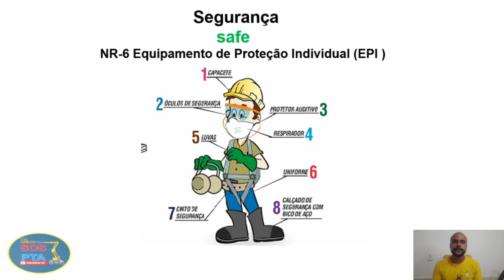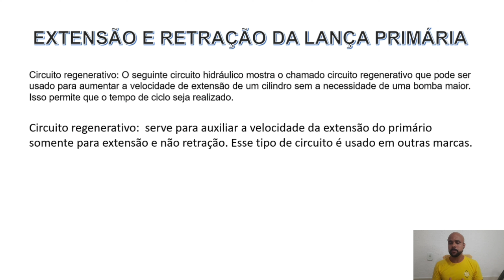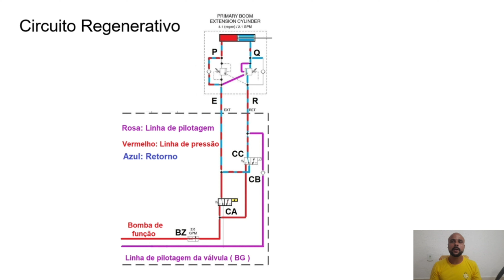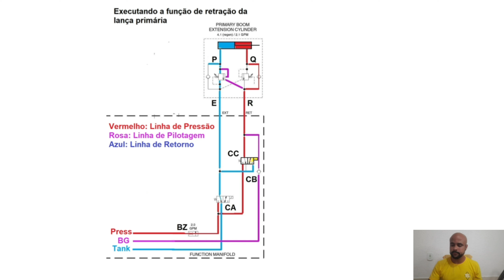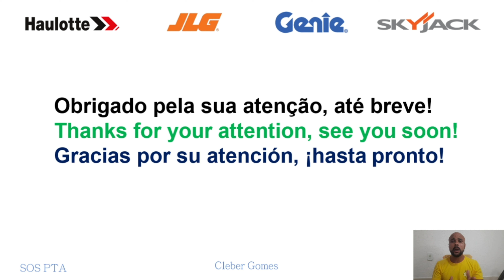Circuito Regenerativo Z45/25IC. Regenerative Circuit Z45/25IC.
Olá! Neste vídeo vamos falar sobre o funcionamento do circuito regenerativo no esquema hidráulico da Z45/25IC da marca GENIE.  Pessoal é importante  que vocês curtam, compartilhem e dê um joinha nos vídeos, faça o que puderem para ajudar o canal que tanto ajuda vocês e não se esqueça de se inscrever. Para acompanhar as atividades nos links abaixo:
Hi! In this video we will talk about the operation of the regenerative circuit in the hydraulic scheme of the GENIE Z45 / 25IC.